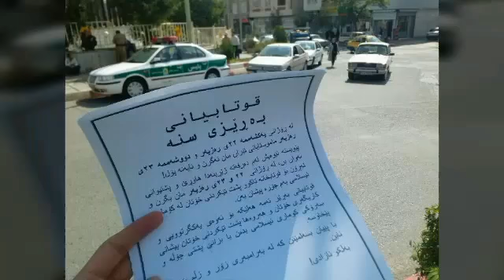ترانه سرود یار دبستانی من تقدیم به معلمان اعتصابی